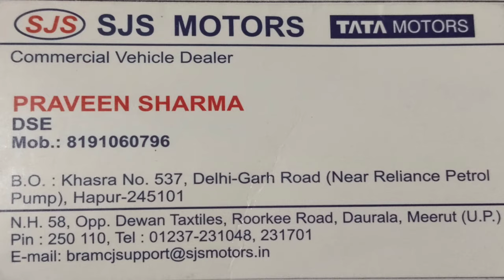2023 Tata Ace HT Plus Bs6 Diesel Price | मात्र ₹-52,999 डाउनपेमेंट | Discount ₹-25,000😱😱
2023 Tata Ace HT Plus Bs6 Diesel Price | मात्र ₹-52,999 डाउनपेमेंट | Discount ₹-25,000😱😱